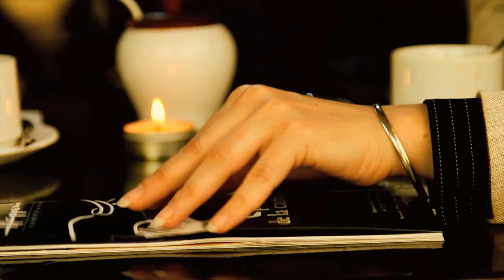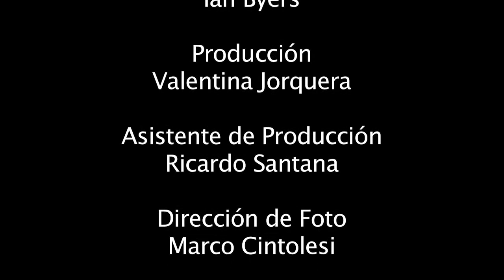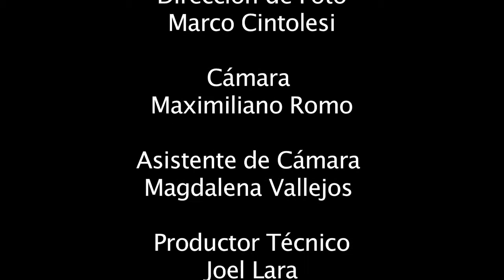Una Historia sencilla